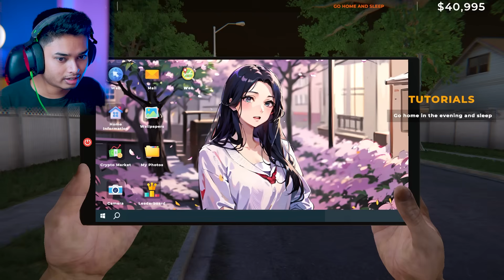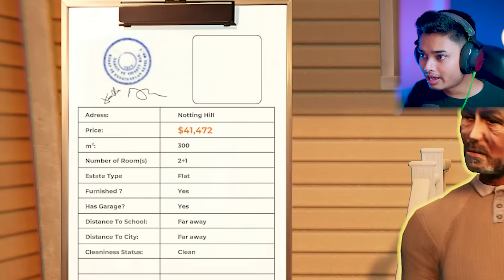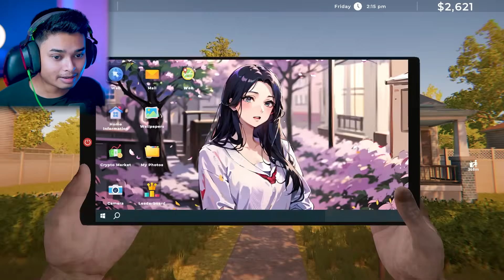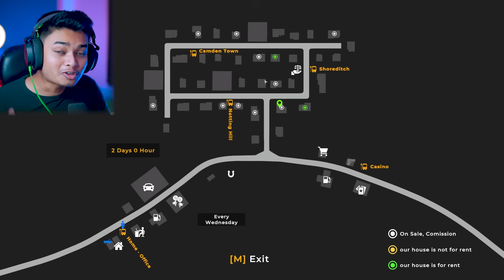My New Business | Estate Agent Simulator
Like Aim - 12 K